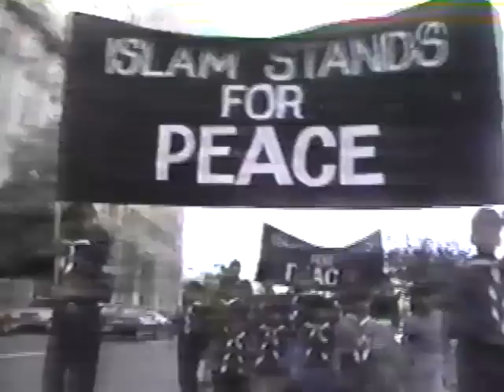Toronto Jaloos Late 80's | Ali Mohammad Rizvi (Sachay Bhai) | Zulfiqar e Haidery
Sachay Bhai